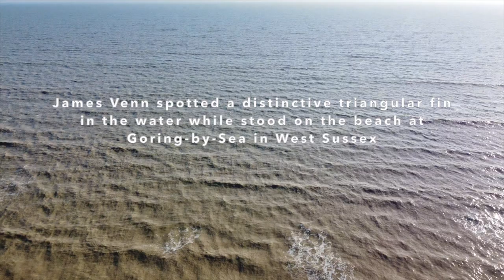Is this the UK's first Great White Shark?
What is believed to be a Great White Shark has been photographed lurking off the south coast just yards from a popular tourist beach.
James Venn spotted a distinctive triangular fin in the water while stood on the beach at Goring-by-Sea, West Sussex in the UK.
The 42-year-old followed the creature which was 30 yards from the shore when it surfaced.
He grabbed his camera which had a zoom lens and waited to see if it emerged from the water again, which it did 60 yards out.
He sent the images to experienced shark fisherman Graeme Pullen, who says it is 'an undisputed shark'.
Due to the size and distinctive triangular shape of the dorsal fin, he said it could only be Mako or a small Great White shark.
And he ruled out it being a Mako due to the cold temperature of the water.
Mr Pullen believes it could be an immature Great White which came close to the shore to feed on seals and bass.